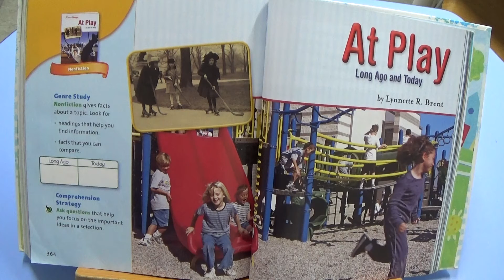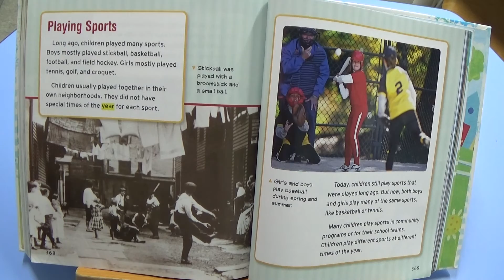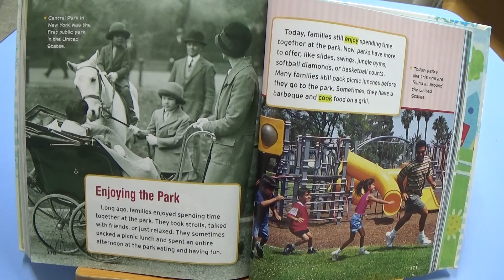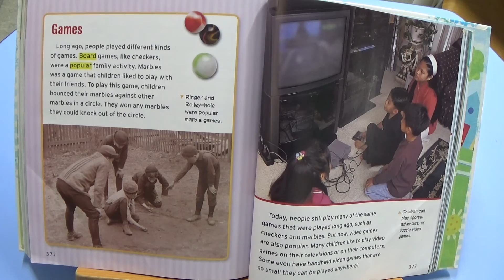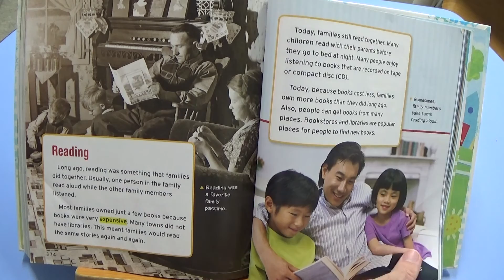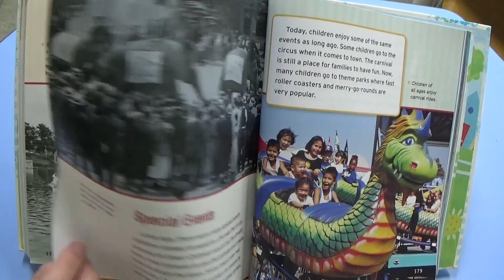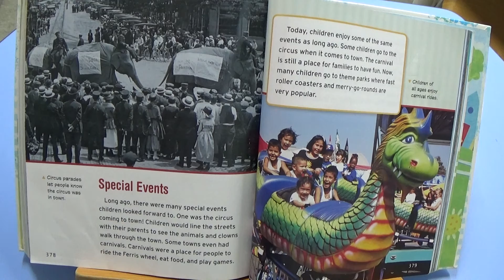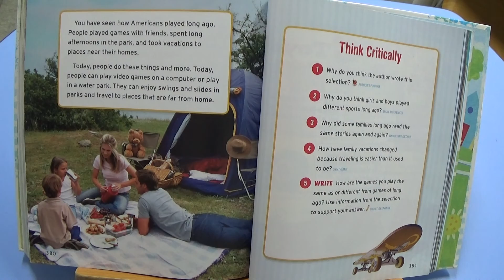ST 2 1 Lesson 12 At Play